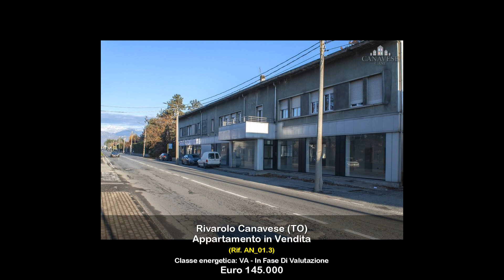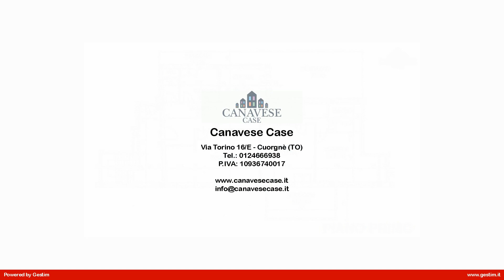AN_01.3 Appartamento in Vendita a Rivarolo Canavese (TO)